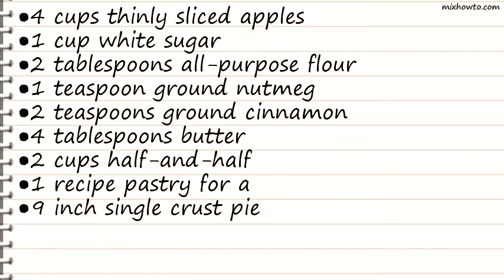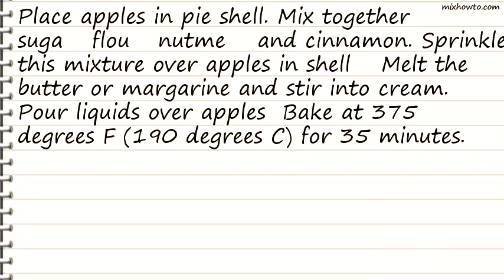Recipe Apple Cream Pie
INGREDIENTS:
●4 cups thinly sliced apples
●1 teaspoon ground nutmeg
●1 recipe pastry for a
●9 inch single crust pie